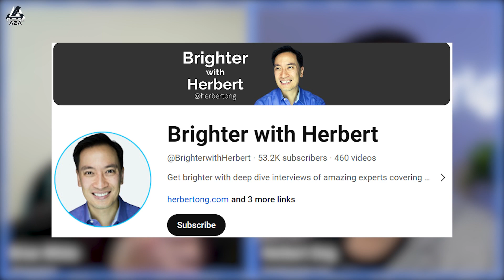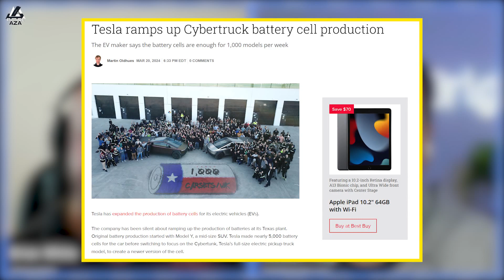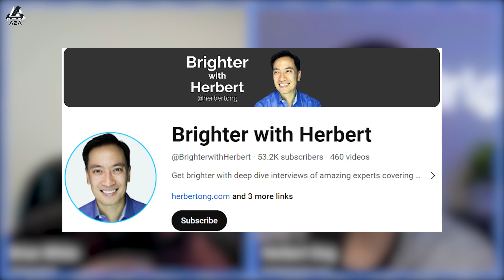4680 Batteries: ARE WE THERE YET?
Huge thanks to  @BrighterwithHerbert  for joining discussion.